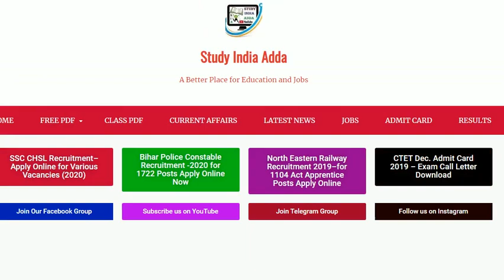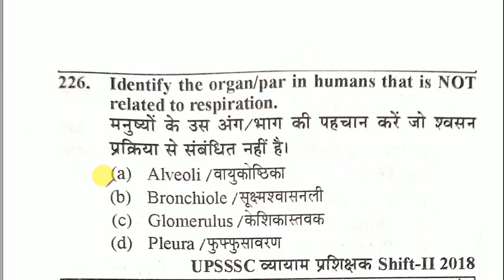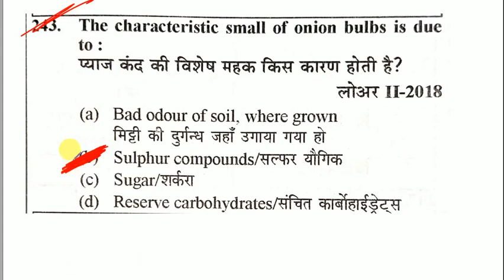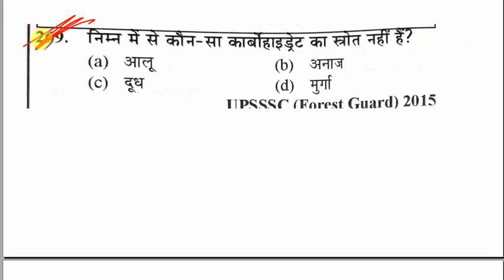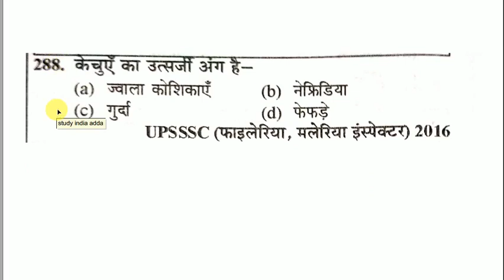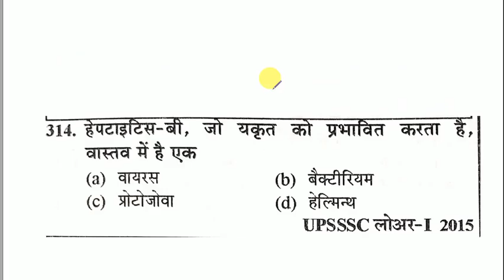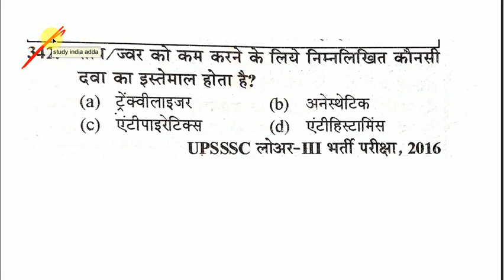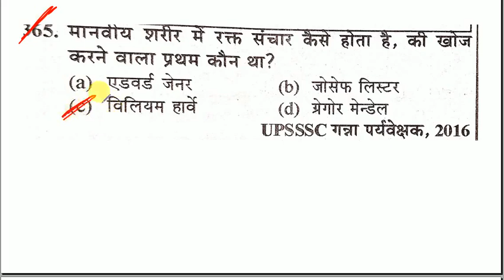UPSSSC JE Top 150 Mcq SCIENCE BIOLOGY /upsssc je Previous Year Topic wise Que